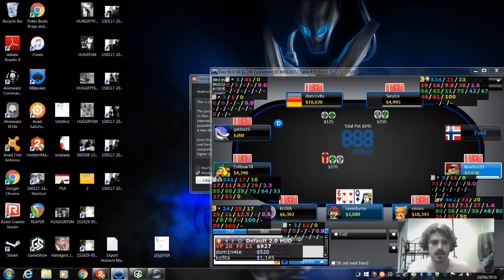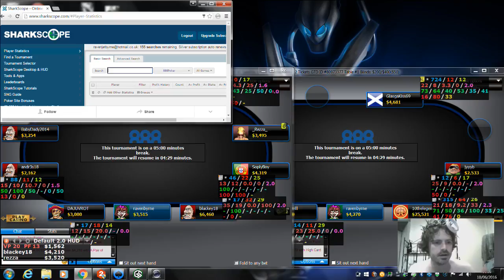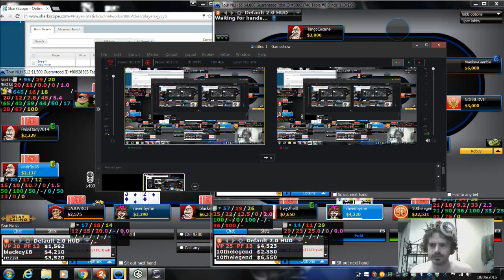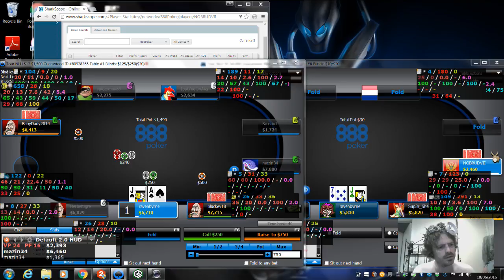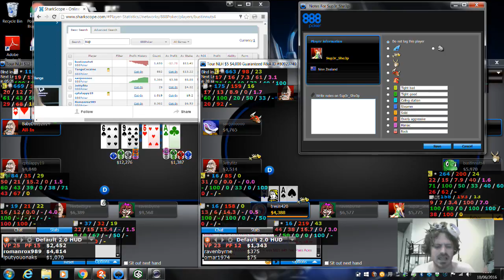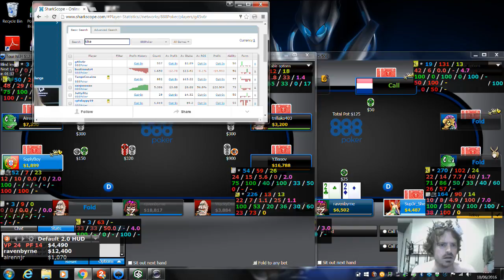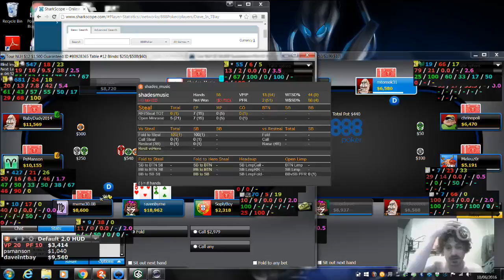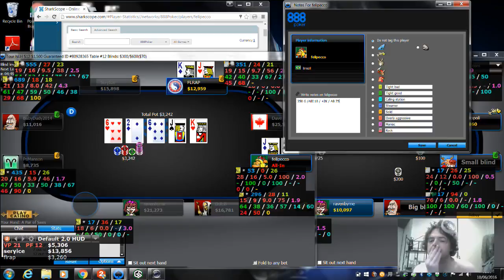9th june part 1-cellotape sessions